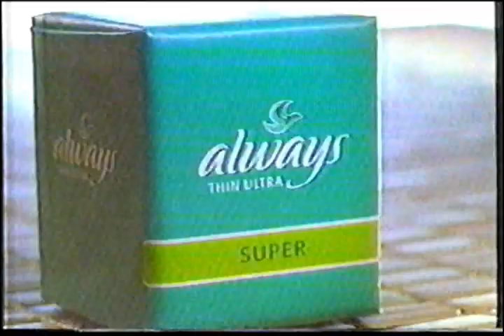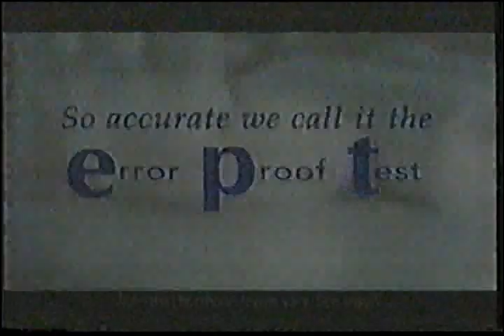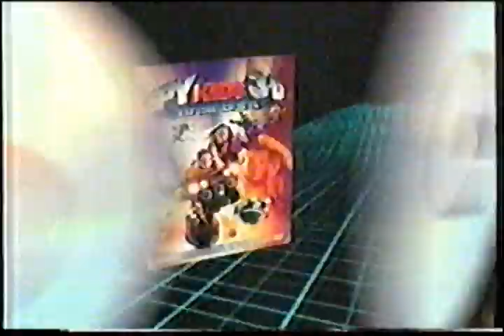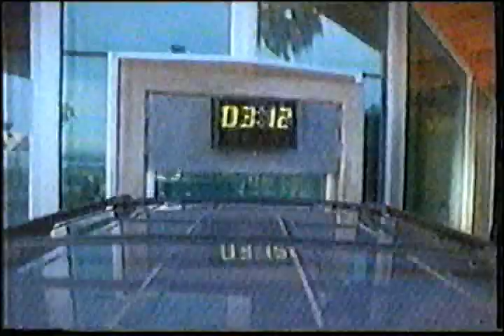WB Commercials February 2004 Volume 1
Aired during Smallville